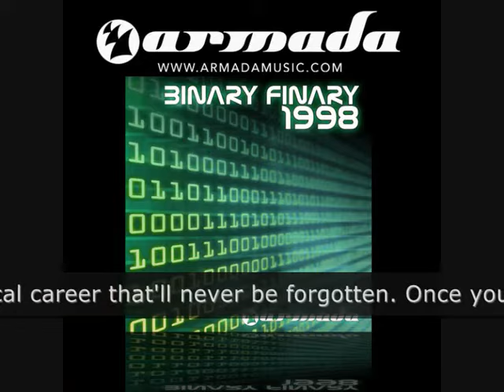Binary Finary - 1998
Binary Finary - 1998 (Classic) Featured Track Binary Finary 1998 (Original Radio Edit) Download This Release